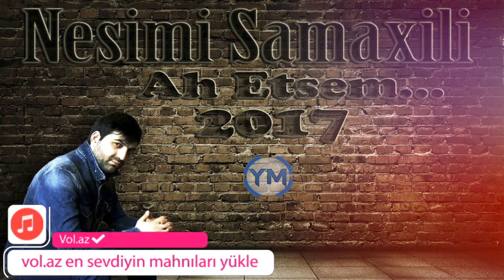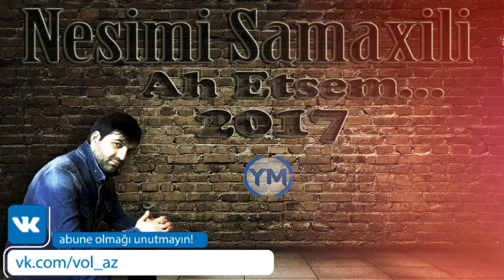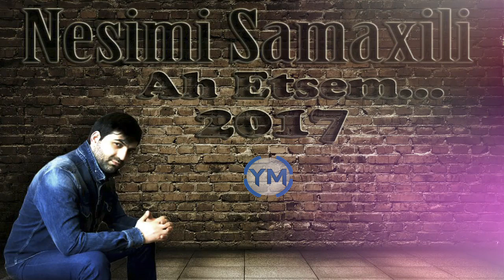Nesimi Samaxili - Ah Etsem